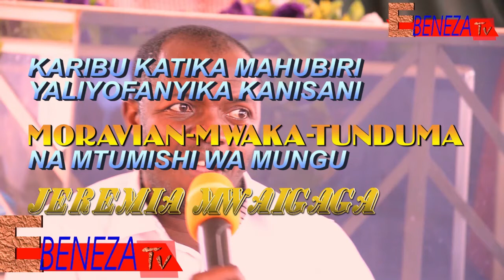juu ya kumueshimu mungu mwinjirisiti Mwaigaga